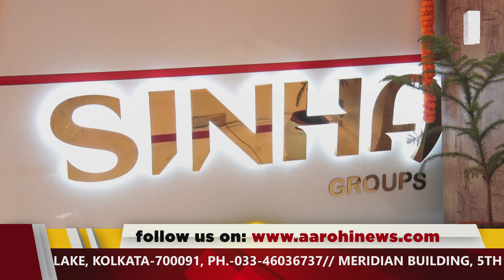Mehtab Hossain | Exclusive Interview | Only On Aarohi News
Mehtab Hossain | Exclusive Interview | Only On Aarohi News | @SPORTS-এর আড্ডায় আরোহী নিউজের অতিথি মেহতাব হোসেন |

@Aarohi News